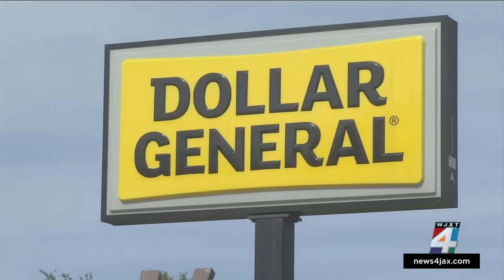Video shows JSO officers in dramatic takedown of suspects accused in Dollar General robbery spree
Jacksonville Sheriff T.K. Waters on Tuesday shared a new video showing the dramatic arrest of four people who have been accused of using guns to steal more than $11,000 from Jacksonville Dollar General stores.